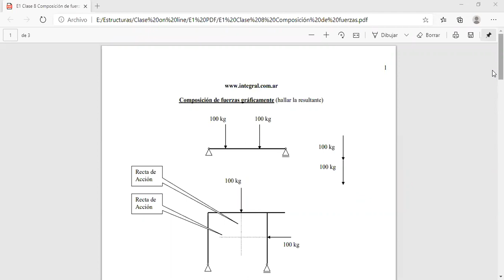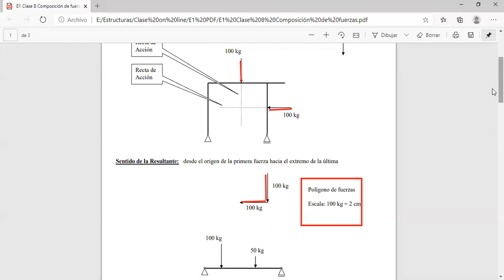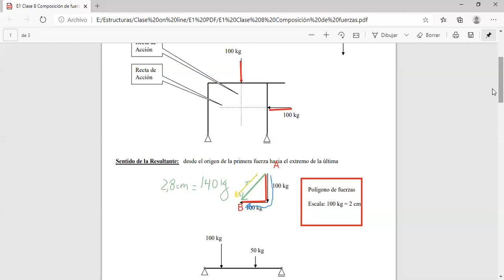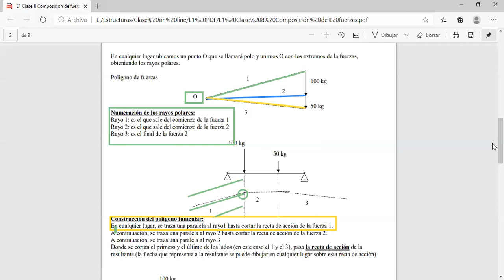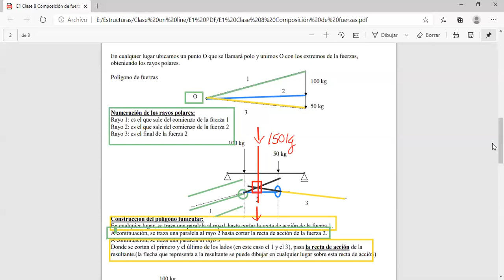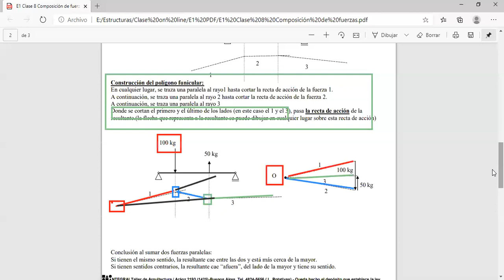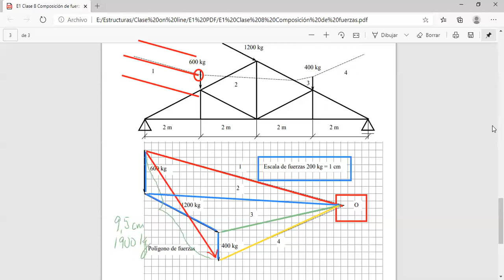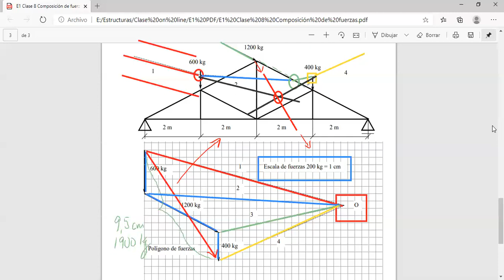E1 V13 Composición de fuerzas gráficamente.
Ejemplos de composición de fuerzas concurrentes, paralelas y no concurrentes. Polígono de fuerzas y polígono funicular.